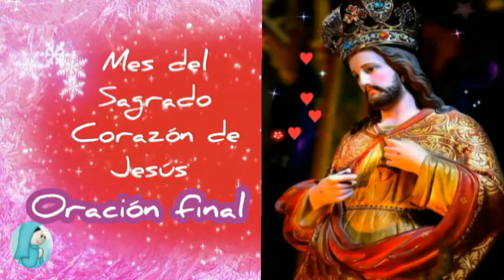12 de Junio ❤️Mes del Sagrado Corazón de Jesús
Por la señal, etc.
Viva Jesús. Muera el pecado. Sea por siempre alabado el Corazón de Jesús
Sacramentado.
Oración. Yo te adoro, Corazón Sacratísimo de mi Jesús, y te amo con todo
mi corazón, con toda mi alma y con todas mis fuerzas, y me pesa de
haberte ofendido, porque eres bondad infinita y me amas con inmenso
amor. En ti, Corazón Sacratísimo, están reunidas todas las maravillas de la
naturaleza, de la gracia y de la gloria; todas las virtudes y dones esparcidos
por todas las criaturas; todos los tesoros de la sabiduría, bondad, ternura
y ciencia de Dios. Tú eres el huerto cerrado, el horno de fuego, el arca de
Dios, la vara florida, el maná del cielo, la fuente de todas las gracias y
consuelos, las delicias de la Beatísima Trinidad. De tu corazón amantísimo,
oh Jesús mío, recibieron el celo los Apóstoles, la sabiduría los Doctores, la
pureza las Vírgenes, la fortaleza los Mártires, la paciencia los Confesoresla victoria los tentados, el valor los débiles, la alegría los Ángeles, el terror
los demonios, la gloria el mismo Dios. Bienaventurado el que te ama, te
honra y te sirve, porque tiene escrito su nombre en tu Divino Corazón.
¡Oh Corazón Santísimo de Jesús! da lumbre a mi entendimiento y afectos
ardorosos a mi corazón para que aprenda en esta tu Escuela la virtud del
sacrificio, y sobre todo tu mansedumbre, humildad e inmensa caridad, y
que conozca y haga en todas las cosas tu santísima voluntad. ¡Oh Corazón
Inmaculado de María! ¡Santos, Ángeles y justos del cielo y tierra!
prestadme vuestros encantos amorosos para honrar y desagraviar
debidamente al Dios de mi corazón y al corazón de mi Dios. Amén
Hágase la meditación correspondiente al día.
Oración final
Gracias infinitas te doy, Jesús mío de mi alma, porque te has dignado
admitirme en este día a la escuela de tu adorable corazón, y por haberme
enseñado con tu ejemplo amar y servir a Dios con todo mi corazón, con
toda mi alma, con todas mis fuerzas mostrándome prácticamente la
hermosura de la virtud y la fealdad del vicio. Yo te prometo con la ayuda
de tu gracia practicar con las obras lo que tú me enseñas con la palabra y
el ejemplo, y presentarme mañana al volver a tu divina escuela, escuela
del corazón, escuela de amor, muchos actos de vencimiento, de amor, de
sacrificio... amándote por los que no te aman, adorándote por los que no
te adoran, y glorificándote por los que te agravian. ¡Oh Corazón
misericordiosísimo de Jesús! Convertid a todos los pecadores, dad
perseverancia a todos los justos, libertad a todas las almas del purgatorio,
para que no formemos todos los hombres más que un solo corazón y una
sola alma que os adore, os ame, os reverencie, os sirva y os glorifique como
vos queréis y merecéis en el tiempo y por toda la eternidad. Amén.